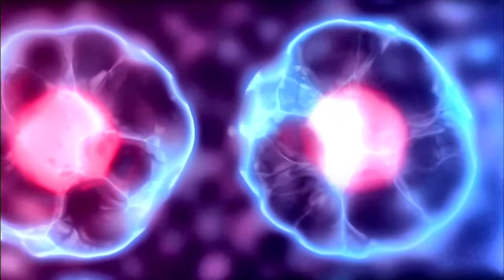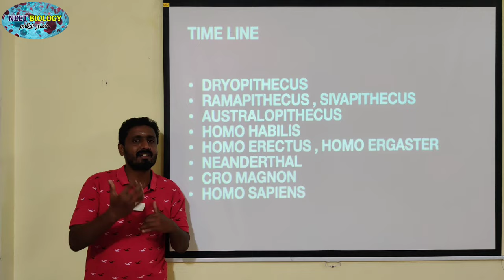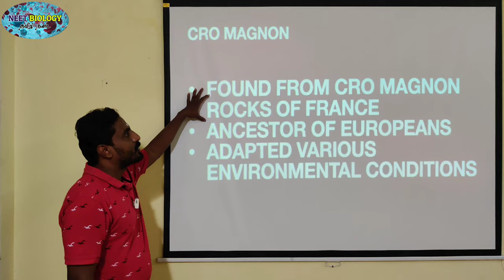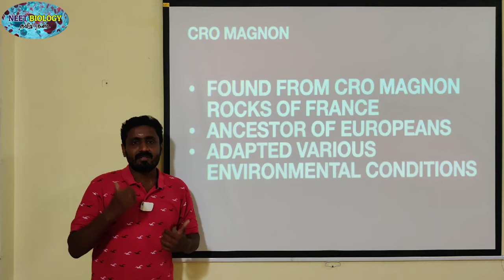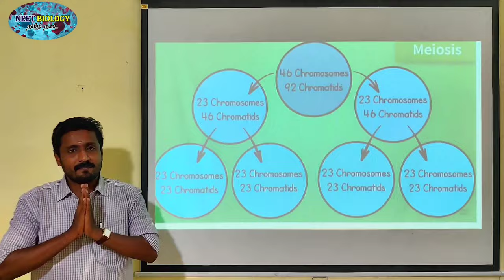CRO MAGNON | TAMIL | HUMAN EVOLUTION | AUSTRALIAN APE | STD 12